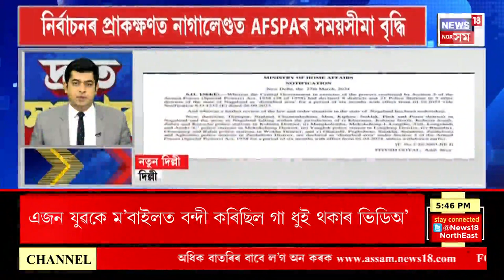SPEED NEWS | Student Missing | মহানগৰীৰ চূণচালিত অঘটন। ব্ৰহ্মপুত্ৰৰ বুকুত সলিলসমাধি এজন ছাত্ৰৰ।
00.00 | Intro
00.03 | মহানগৰীৰ চূণচালিত অঘটন। ব্ৰহ্মপুত্ৰৰ বুকুত সলিলসমাধি এজন ছাত্ৰৰ।
00.52 | গাড়ীত ৪গৰাকী কিশোৰীক উঠাই সুৰাপানেৰে হোলীৰ মস্তি কৰিছিল তিনি অভিযুক্তই